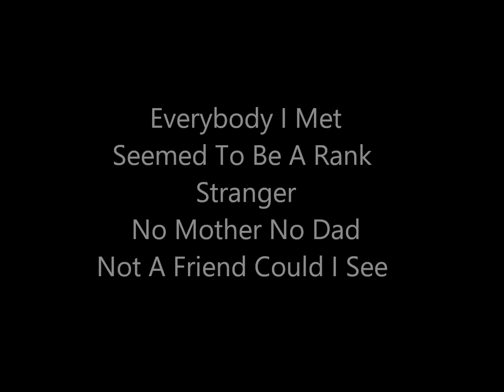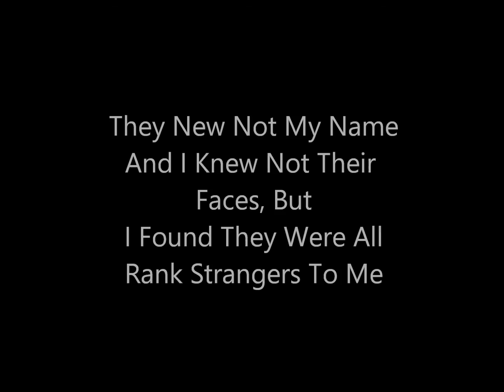Rank Stranger (Cover) A Steve Tolbert and Darro Long Collaboration